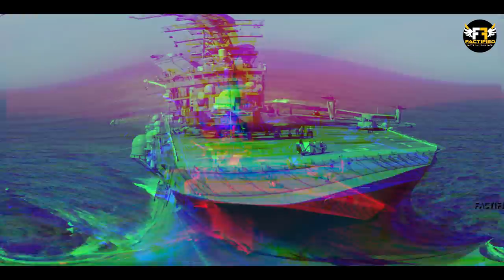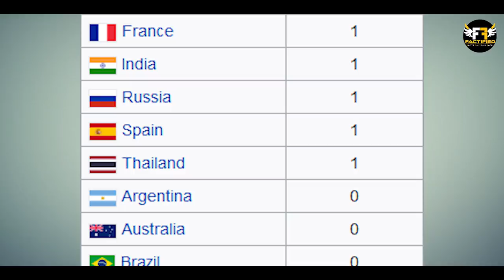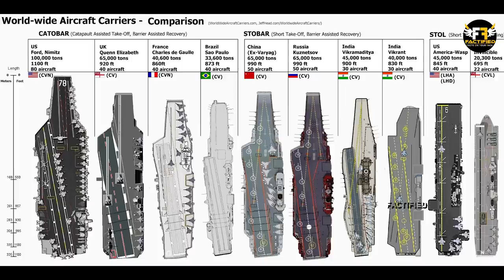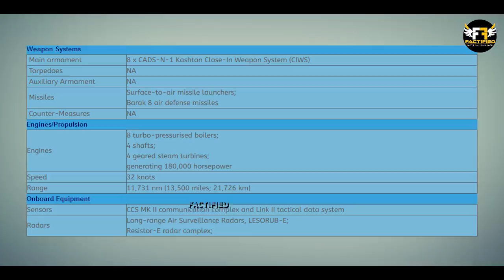Aircraft Carriers काम कैसे करते हैं? | How Aircraft Carriers work? | Factified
Video Title: Aircraft Carriers काम कैसे करते हैं? | How Aircraft Carriers work? | Factified

00:01 Introduction
00:45 What is Aircraft Carrier?

02:13 History of Aircraft Carriers
03:55 How it works?
06:17 Logistics of Aircraft Carriers
09:07 INS Vikramaditya
11:21 Conclusion